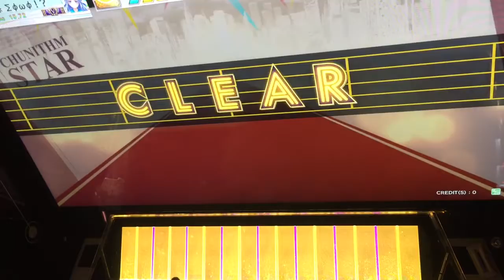【CHUNITHM ネタリク】滑り止め付き手袋でジングルベル【弾】【WORLD’S END】手元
【CHUNITHM ネタリク】滑り止め付き手袋
【WORLD’S END】手元
ジングルベル【弾】

腕バーン